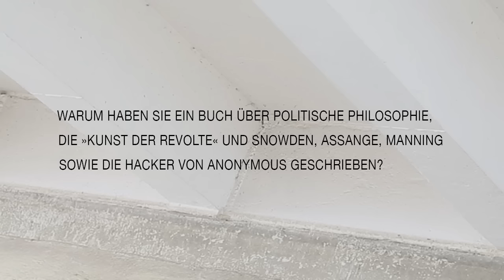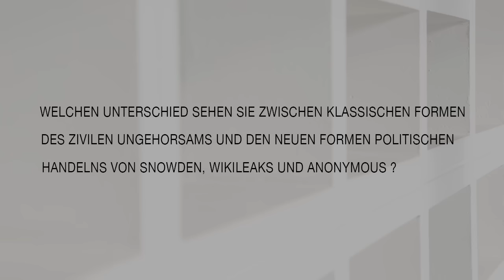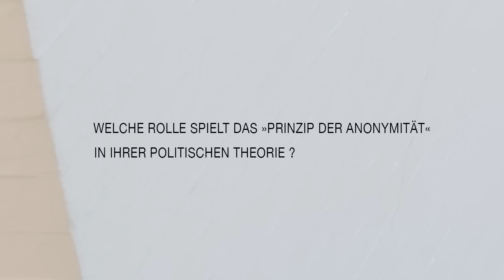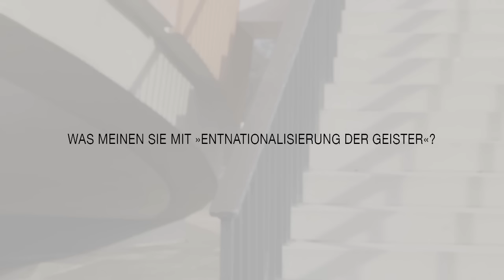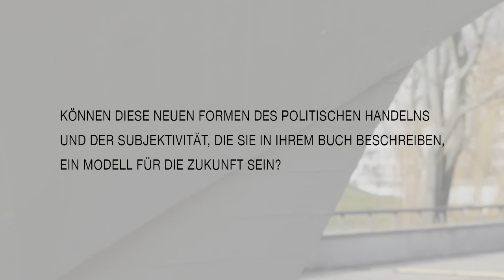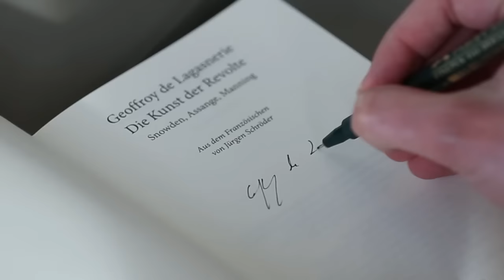Geoffroy de Lagasnerie spricht über sein Buch »Die Kunst der Revolte: Snowden, Assange, Manning«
Edward Snowden, Julian Assange und Chelsea Manning sind entscheidende Akteure in den zentralen Auseinandersetzungen unseres Internetzeitalters um Freiheit und Überwachung, Geheimdienste, Krieg und Terrorismus. Für den jungen französischen Philosophen Geoffroy de Lagasnerie sind sie aber noch mehr als das: Sie sind »exemplarische Figuren« einer neuen Kunst der Revolte, einer neuen Form des politischen Handelns und Subjektseins. Sein scharfsinniger Essay trifft ins Herz der Gegenwart.